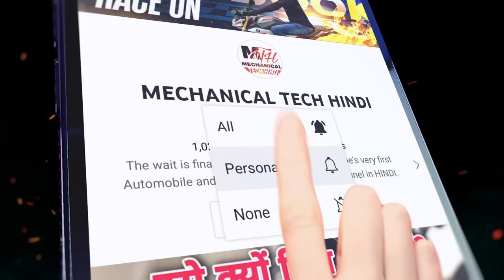Use This Anti Fog And Anti Rain Helmet Visor Film For Safe Riding & Avoid Accident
Anti Fog Helmet Visor Film

Anti Fog & Anti Rain Combo

Helmet Anti Fog Visor 1

Helmet Anti Fog Visor 2

Helmet Anti Fog Visor 3

Helmet Anti Fog Visor 4

Helmet Anti Fog Visor 5

Anti Rain and Anti Fog Films for Bike Helmets will provide clear visibility during rainy and foggy days.

Helmet Wireless Bluetooth Headphone

Air Cushion Seat

Helmet Tail Light

Helmet Cleaner Spray

Caps Lock

Wireless GPS Tracker

Chain Lube 150 ml

Chain Lube Set

61 in 1 Action Camera Accessories Kit

Axor Cruise 2 Riding Jacket

Rynox Bastion Bionic Knee Guards